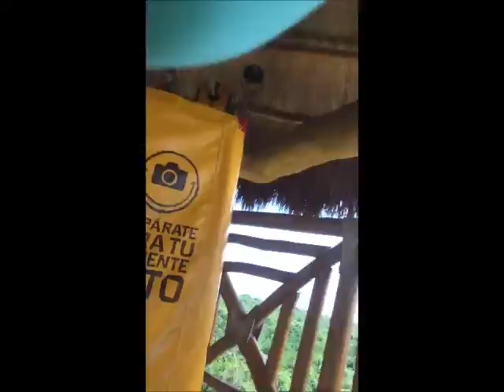[멕시코 칸쿤+유카탄반도 자유여행] 칸쿤 익스플로러 or 익스프로르 :: xplor cancun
2015년 11. 26 방문했던 익스프로르에서 즐거운 시간 보냈습니다.
셀하나 스칼렛, 소시밀코는 못해봤지만
그래도 정말 스릴있는 경험이었어요 ^^